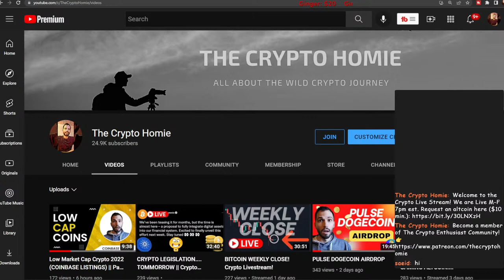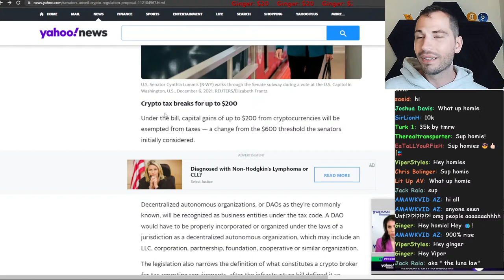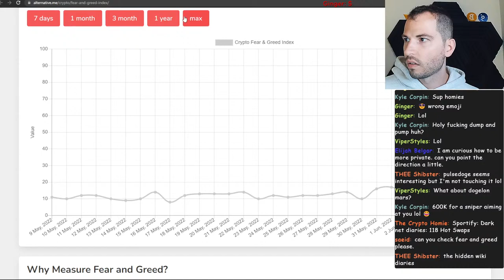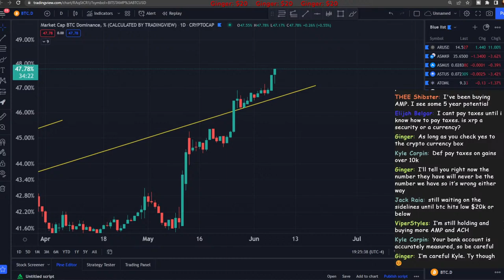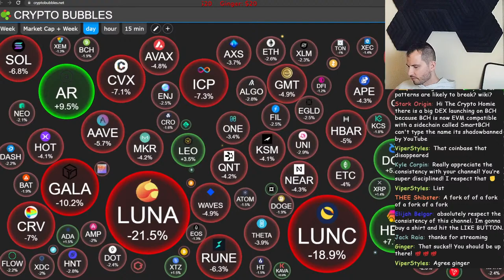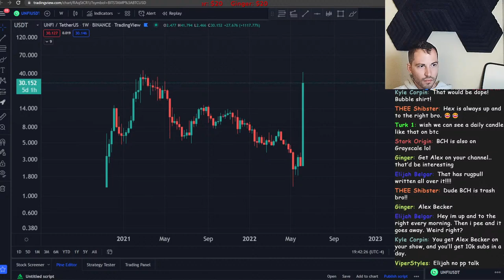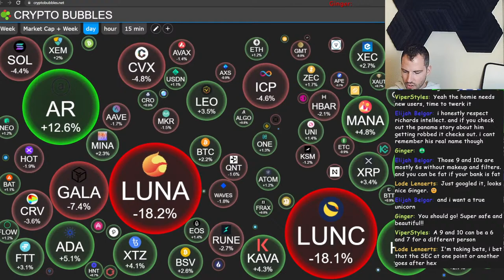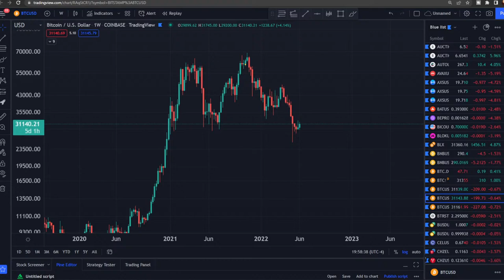BITCOIN Dump n Pump Today || Crypto Regulation || Coinbase New Coins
Welcome to the  Crypto Live Stream! We are Live M-F 7pm est.

Coinpicks.io

🤓Fundamental Secrets🤓
 5 Day $5 Trial:

bc1qhqg4j025ws8qvfqy7wz8amhjcg83plmgdkw92j

Credits to Premium canva
Credits to Voice mod